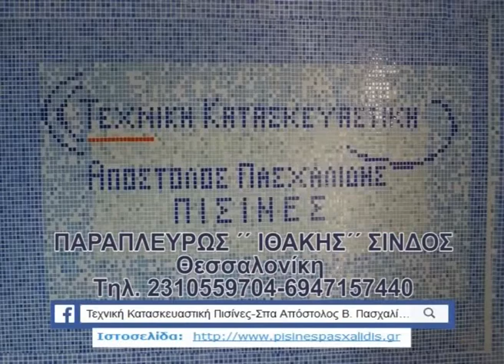ΚΑΡΠΕΡΗ - Ν ΖΙΧΝΗ 2-1